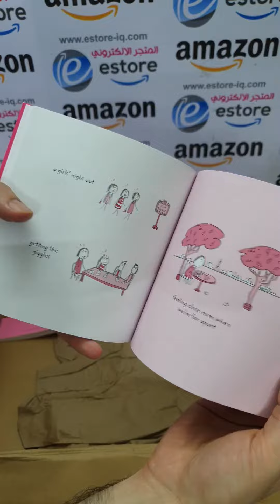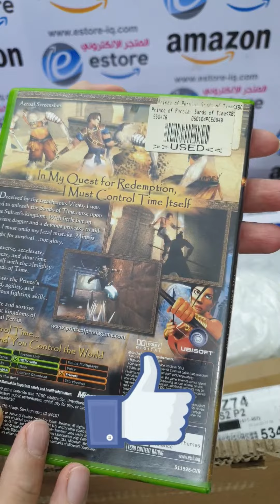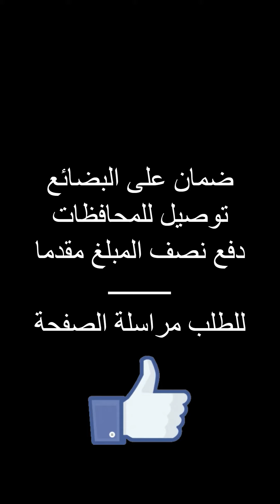انبوكسنك للمواد من امزون Amazon (امريكا) شحنة 155